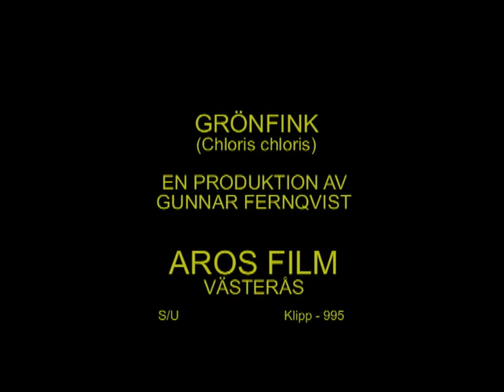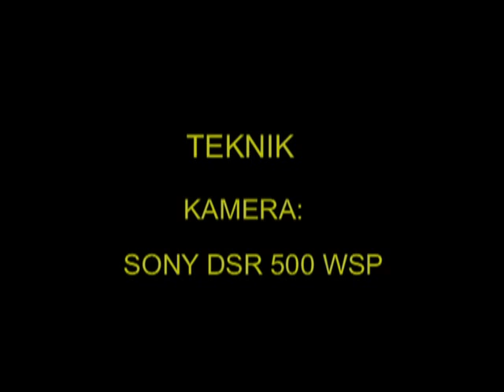GRÖNFINK Eurasian Greenfinch (Chloris chloris) Klipp - 995 S/U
Grönfink. Västmanland 5-Februari 2001, Eurasian Greenfinch in Sweden,  AROS FILM Fotograf: Gunnar Fernqvist.